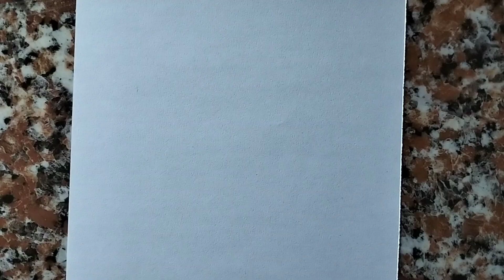How to draw a girl's face step by step for beginners/ draw a girl with beautiful hair.